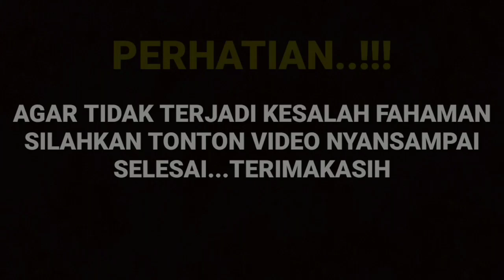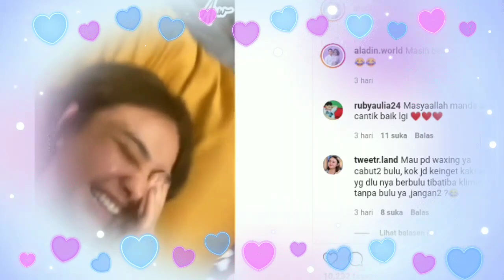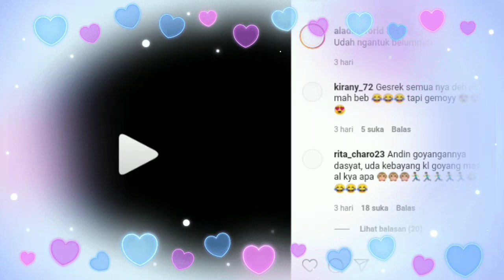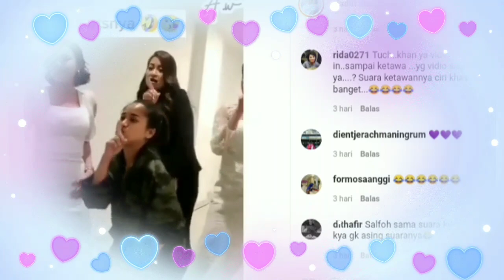Heboh Bun,,!! Arya Saloka Vc Amanda Sebelum Tidur|| Hanya Untuk Mengakatakan ini, HIBURAN EMAK EMAK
__SEKIAN & TERIMAKASIH___